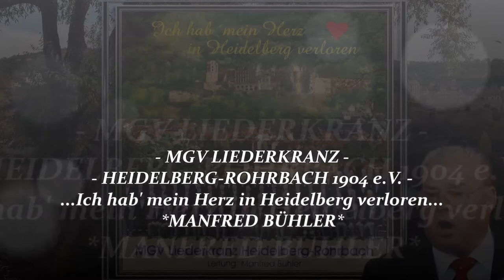MGV "LIEDERKRANZ" 1904 e.V. HEIDELBERG-ROHRBACH ~ Sah ein Knab' ein Röslein steh'n ~ MANFRED BÜHLER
- MGV "LIEDERKRANZ" 1904 e.V. HEIDELBERG-ROHRBACH
- Ich hab' mein Herz in Heidelberg verloren
- Leitung: Manfred Bühler, Musikdirektor
"HEIDELBERGER LIEDER"
01. Gruß vom Neckartal ~ Othmar Kist
02. Ich hab' mein Herz in Heidelberg verloren ~ Fred Raymond, Satz: Manfred Bühler
03. Zu Heidelberg ~ Robert Pappert
04. In einem kühlen Grunde ~ Volksweise, Satz: Friedrich Silcher
05. Ein Jäger aus Kurpfalz ~ Volksweise, Satz: Arnold Kempkens
06. Im alten Faß zu Heidelberg ~ Robert Pappert
07. Das Heidelberger Faß ~ Arnold Kempkens
08. Trinkt! Trinkt! (aus dem "Studentenprinz") ~ Sigmund Romberg, Satz: Gus Anton

"FESTLICHE CHORMUSIK"
09. My Lord, what a morning ~ Spiritual, Satz: Otto Groll
10. Ich bete an die Macht der Liebe ~ D. Bortnjanskij, Satz: Gerhard Wind
11. Tebe moem ~ D. Bortnjanskij, Satz: D. Schüßler
12. Sanctus ~ Franz Schubert
13. Glaube, Hoffnung, Liebe ~ Volksweise, Satz: Manfred Bühler
14. Ave Glöcklein ~ F.X. Engelhart, Satz: Manfred Bühler

"LIEDER IM VOLKSTON"
15. Die Sonn' erwacht ~ Carl Maria von Weber, Satz: Christian Siegler
16. Wenn du mich lieb hast ~ Leos Janàcek
17. Die Post im Walde ~ Heinrich Schäffer
18. Sah ein Knab' ein Röslein steh'n ~ Volksweise, Satz: Manfred Bühler
19. Abendfrieden ~ Rudolf Desch
- Mitwirkende: Stefanie Nerpel, Sopran - Thomas Scharr, Tenor - Lorenz Miehlich, Bariton
- Andreas Reichert, Trompete - Renate Bühler, Klavier.
- Erscheinungsjahr: 1997, Aufnahmeort: Katholische Kirche St. Jahannes, Heidelberg-Rohrbach
- Tonstudio ZIMMERMANN